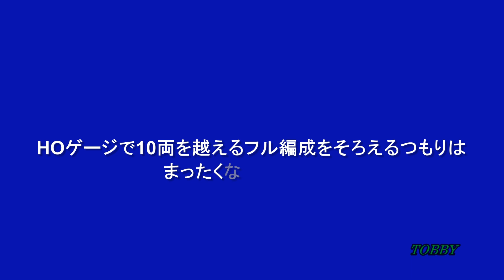【北斗星フル編成解禁：HOゲージ】 1畳内を重連 14両で走る!!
春先に再販となっていたKATOの北斗星。少しずつ集めていたのが、ついに12両のフル編成となりました。DIYフローリング工事が終わるまで封印していました。お盆の頃、ようやく床貼りが完了。虫の音の響き渡る9月に入り、いよいよ試運転となりました。1畳内を重連の14両で走らせるのは正気の沙汰ではないわけですが、DIY工事で余分に買ってしまった合板がきっかけとなりました。さあ、どんな感じになるのでしょう・・・。